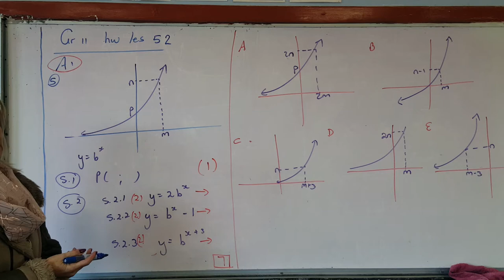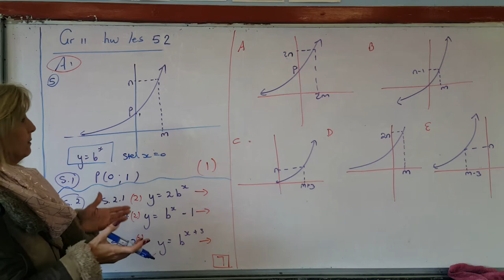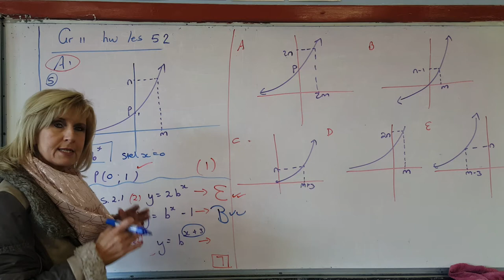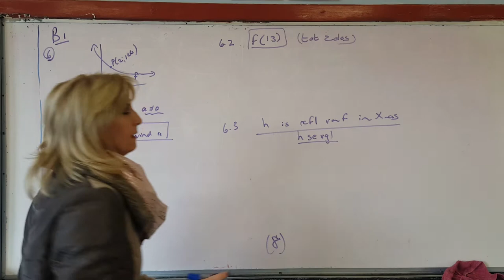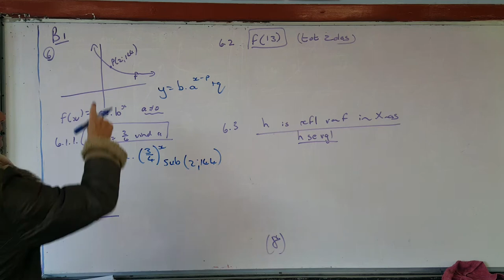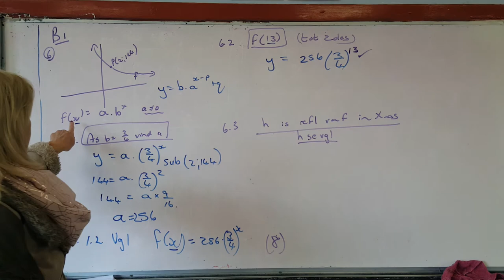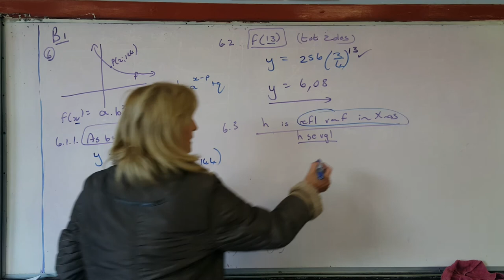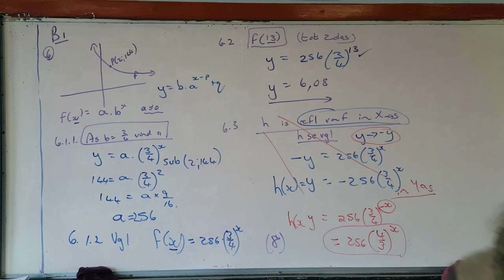Allies Wiskunde 2020 Graad 11 - 52 Huiswerk